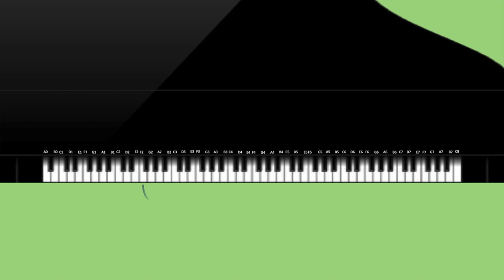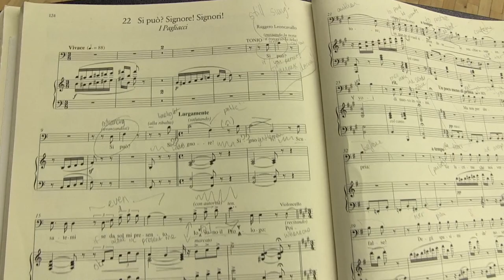Introducing the Baritone Voice!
This video is produced in compliance with the California Arts Standards for Music with the specific intent of being relevant to students and teacher throughout the State of California. The content in this educational video, represents a collaborative partnership between Dr. Brian Asher Alhadeff, Opera San Luis Obispo, and the Visual and Performing Arts department of the San Luis Obispo County Office of Education. This video specifically address standards 3, 4, and 10. Standard Three deals with when creative work is ready to be shared with the public. Standard Four addresses how artists select repertoire, and Standard Ten describes how artists make meaningful connections through music.

In this video, maestro Alhadeff introduces viewers to "The Baritone Singer". This short video explores the world surround baritone singers, while also focusing on baritone Joel Balzun and pianist Susan Davies, who together performed a recital on March 20, 2021. Use the below timings to easily navigate different parts of the video:

From a wider historical view, this video was created in April of 2021, during the COVID-19 global pandemic, which required strict social quarantines preventing live performances. On behalf of Opera San Luis Obispo and the San Luis Obispo County Office of Education, we humbly ask for your support of free content like this, by sending a check in any amount to the following addresses:

Opera San Luis Obispo
San Luis Obispo, California, 93406